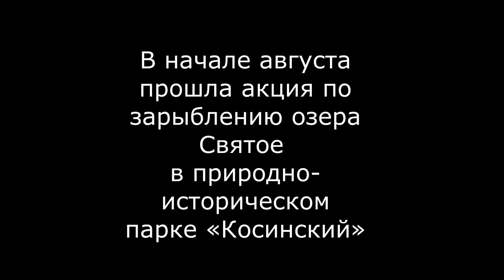В эту субботу состоялось зарыбление озера Святое. Новыми озерными обитателями  стали 1000 карпов, 1000 толстолобиков и 1000 белых амуров. Рыбок привезли сюда еще совсем мальками. На акцию по зарыблению озера пришли руководитель Департамента природопользования и охраны окружающей среды города Москвы Антон Кульбачевский, заместитель префекта ВАО Алексей Беляев, глава управы района Косино-Ухтомский Роман Балдуев, заместитель руководителя ГПБУ «Мосприрода» Заур Алиев